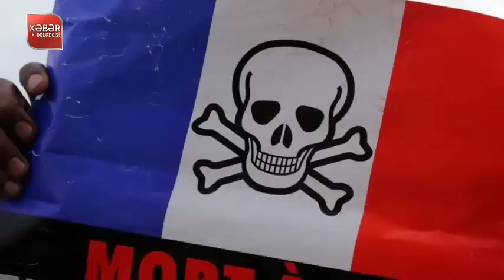Son xəbərlər yekun 24.04.2023, xəbərlər, xeberler, son xeberler bugun 2023